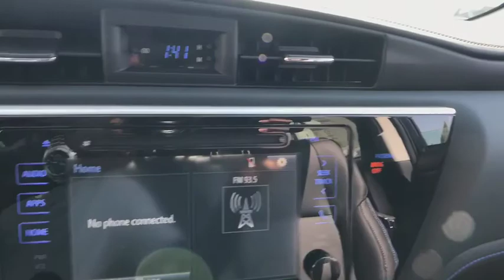2019 Toyota Corolla Naperville, Elmhurst, Lombard, La Grange, Bolingbrook, IL T70074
Galactic Aqua Mica New 2019 Toyota Corolla available in Naperville, Illinois at Oakbrook Toyota. Servicing the Elmhurst, Lombard, La Grange, Bolingbrook, IL area.

Oakbrook Toyota
550 E Ogden Ave

All Weather Floor Liners/Cargo TrayEntune Audio Plus with Connected All Content Included as Standard EquipmentXSE Package:Body Side MoldingsDoor Edge GuardsRear Bumper ProtectorMudguardsWheel Locks